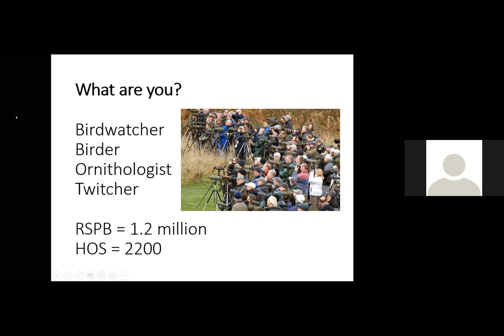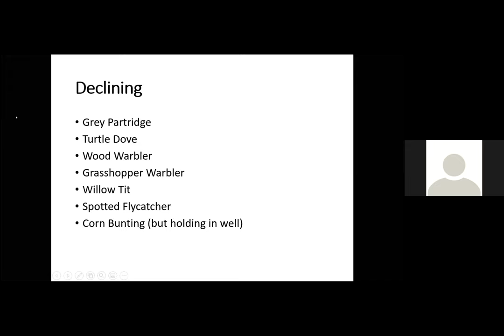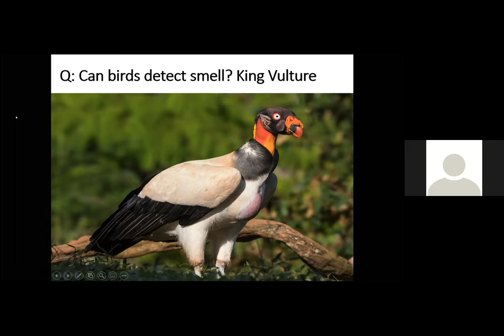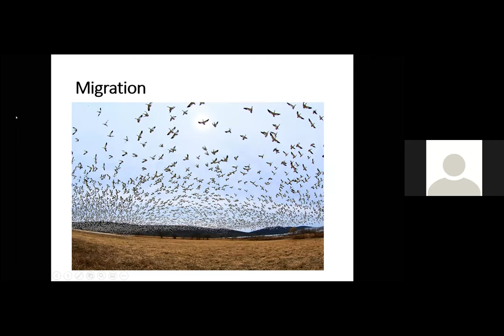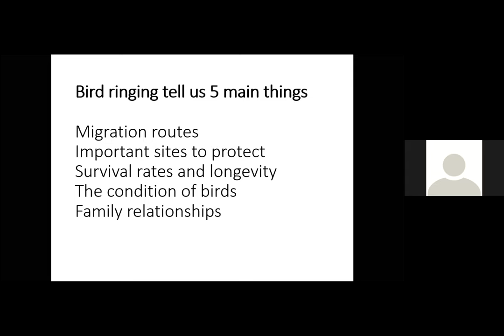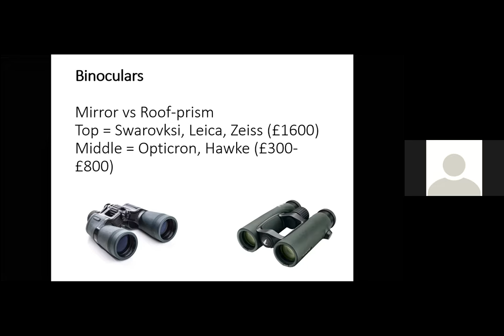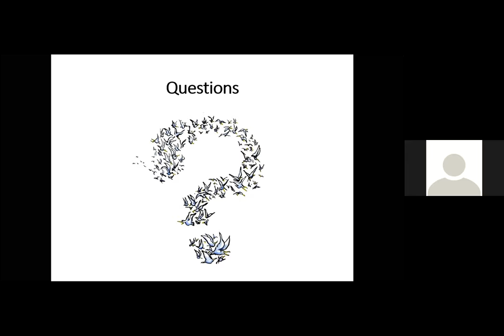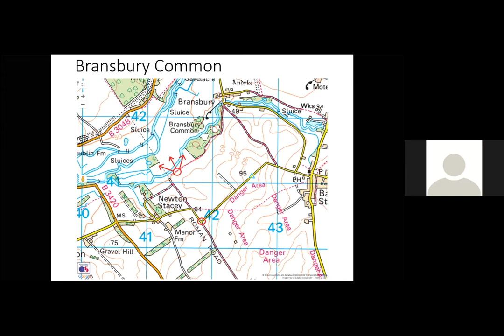Everything you wanted to know about birds...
Everything you want to know about birds. but were afraid to ask. A talk by Keith Betton the chairman of the Hampshire Ornithological Society and the Hampshire County Bird recorder. Recorded by HOS.